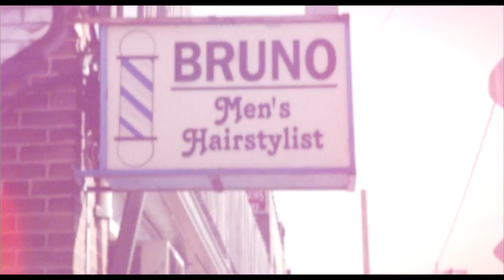FALL 2016 | Pink Martini Collection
Sneak peek of our Fall 2016 collection.